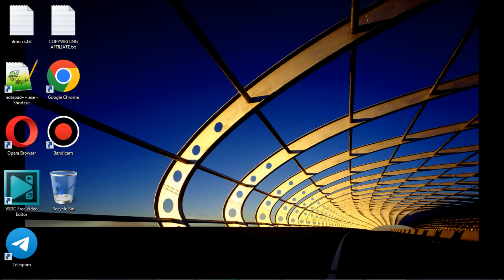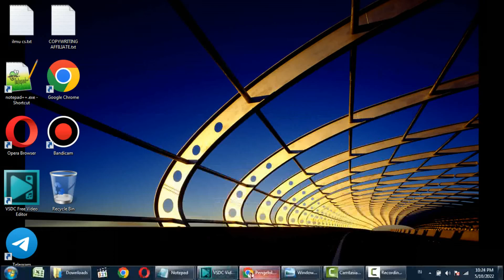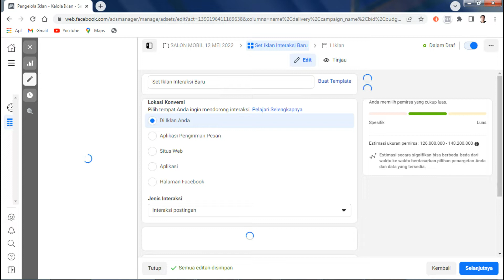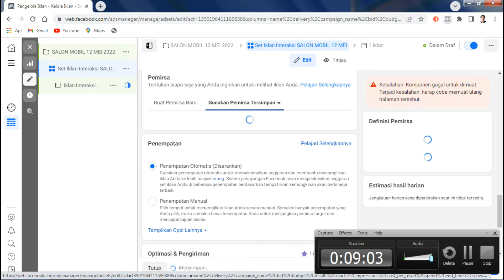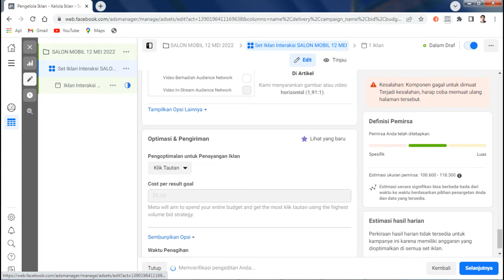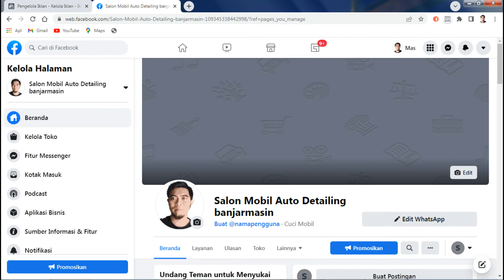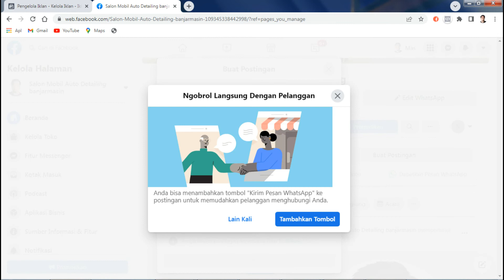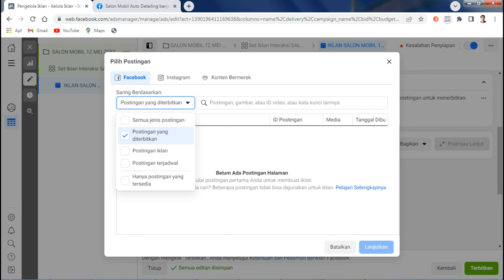VIDEO 5 TRAINING USAHA SALON MOBIL DAN CARA PROMOSI DIGITAL FACEBOOK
CUCI MOTOR EMANG  USAHA YANG SERING DI REMEHKAN ORANG, TAPI...SEIRING BANYAKNYA MOTOR DAN MOBIL YANG TERJUAL, DAN KEBUTUHAN PERAWATAN MOBIL DAN MOTOR BERTAMBAH HINGGA 180%
GIMANA GEES, TERTARIK USAHA CUCI MOBIL DAN MOTOR

JIKA KALIAN BELUM PUNYA PENGALAMAN, SIMAK VIDEO SAYA YANG LAIN GES
Training usaha cuci mobil cuci motor, usaha salon mobil salon motor
training gratis, di dampingi sampai menghasilkan dan sukses
gabung bersama mitra aipower Indonesia
privat exsklusif

Playlist Training Usaha Salon Mobil dari kampung hasil 200 rb / hari

playlist Alat steam mobil jet cleaner terbaik aipower

 playlist Review dan belajar cerami coating mobil

Playlist Tentang Lakoni Daytona 150 Bar

edukasi usaha salon mobil
paket usaha salon mobil
training usaha salon mobil
pelatihan gratis usaha salon mobil
kelas salon mobil
privat salon mobil
konsultasi usaha salon mobil
usaha anti rugi terbaru
usaha jasa anti macet
usaha jasa di kampung
ide usaha jasa
edukasi usaha jasa
usaha dari rumah
peluang usaha terbaru
peluang usaha pasti untung
interior cleaning
training usaha ceramic coating mobil
usaha tanpa modal
usaha modal minim
usaha tahun 2022
usaha dari kampung
usaha dirumah
usaha paling untung
usaha hasil besar
usaha menjanjikan
ide usaha viral